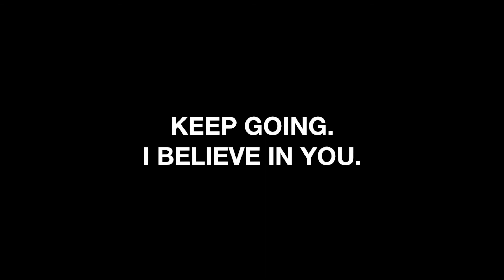How to Deal With the Fear of REJECTION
This scares me to tell you but here we go. A lot of what you see on social media is the story of success. Here’s an uncomfortable look into the rejection one experiences growing a business or any type of growth journey.

It would be easy for me to only tell you my success stories but that wouldn’t be real. This scares me to say so that’s how I know I need to tell you. This video was filmed on May 25, 2020. I give you that context so you know how fresh it is. I’m committed to being authentic during my journey so here is the realness.

To be clear, I don’t want you to say sorry or feel bad for me. Being sorry and feeling bad for me is saying you don’t believe in my strength. I don’t feel sorry because I know I’m strong. I know I’m capable of handling this. This is part of the story I get to tell. Yes, this is a big bummer but I am fired up to keep moving forward.

I am powerful and so are you. I am not different than you are. We are the same. We all feel the pain of setbacks. How will we choose to respond? What kind of story will we be able to tell?

Fear and rejection do not define us. I believe in you. Keep going.